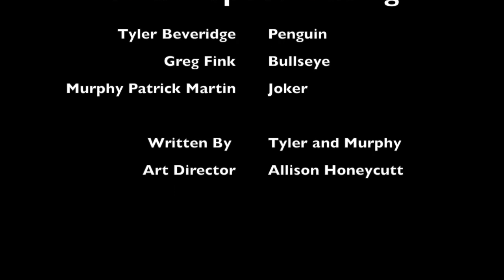Villain Speed Dating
Villains need love too!  See why they might not be able to find it!